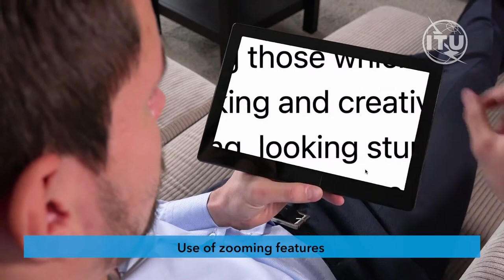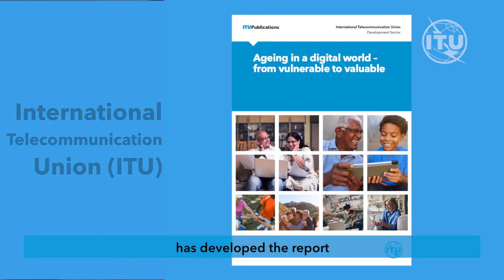Ageing in a digital world – from vulnerable to valuable (English captioned)